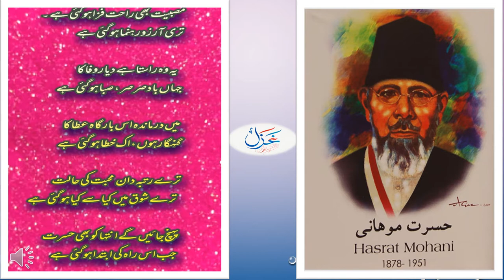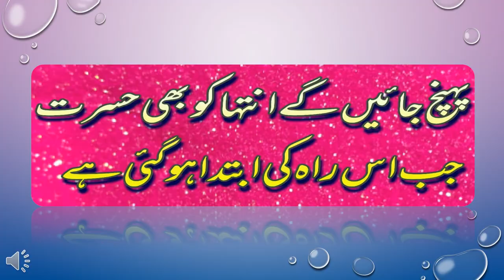Class # 10 ( URDU LECTURE ) , Ghazal by Harsat Mohani , Teacher of APSACS.